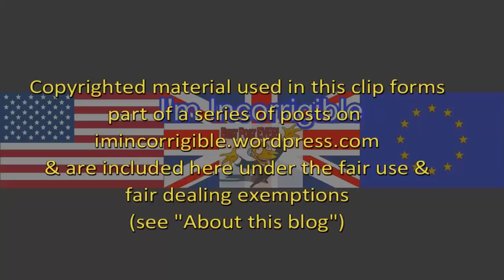Brexit fallout: lies about impact studies force grovelling apology from Steve Baker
Newsnight & Channel 4 News 31 January & 1/2 February 2018